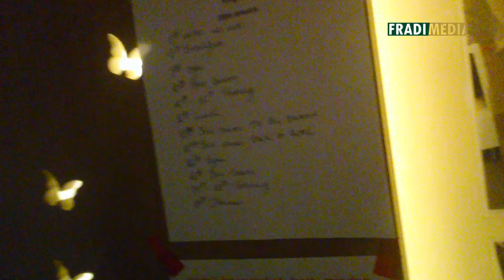FM | Jova Levi videós blogja - VII. rész